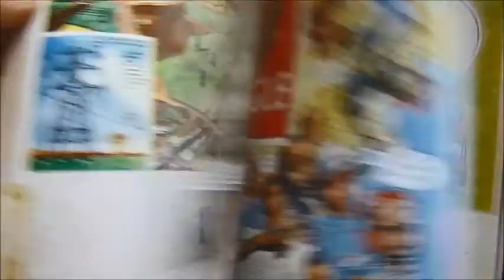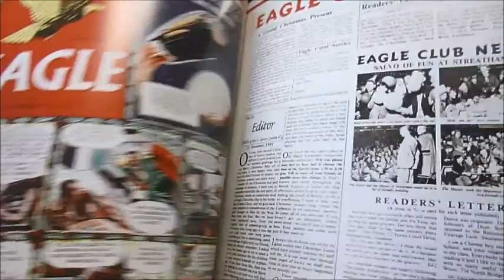EAGLE ANNUAL: The Best of the 1950s Comic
EDITED BY DANIEL TATARSKY    Book Number: 66588    Product format: Hardback

Featuring Dan Dare, the greatest comic strip hero of all time, the Eagle comic cost 50% more than its rivals, but over half of its pages were in full colour. In Dan Dare it was to create one of the most popular and enduring heroes of all time. Coming just five years after the end of the Second World War, the Eagle landed in the UK while rationing and rapid social change was happening. Just from the first issue, strips such as 'The Adventures of PC 49', 'Seth and Shorty' and 'Rob Conway' were coupled with features about sport, nature and science. This visually exciting collection from the 1950s attempts to bring together the best and most beautiful elements of the comic with their vibrant colours, great stories and incredible detail. Includes facsimile pages from the Editor's Page, Competition Corner, Readers' Letters, a coupon to the Eagle Carol Service and special investigator article as well as advertising for Meccano, the Diana Air Gun, the Silver Eagle Badge and more. There was also the intrepid McDonald Hastings - a willing knife-thrower's target and human firework - Harris Tweed and Jeff Arnold. Weekly features included the resident Professor Brittain explaining radar and the legendary detailed cutaways plus the workings of the Quebec Bridge dissected in beautiful Super-8 colour. In its heyday the Eagle comic sold practically a million copies every week. A superb nostalgic trip in this beautifully presented large hardback, 178pp.